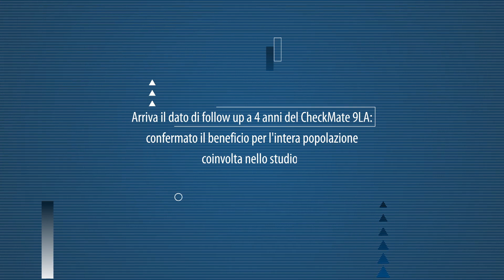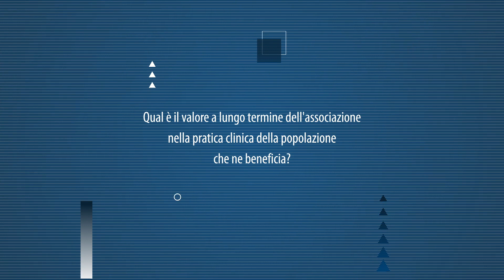Prima linea nel NSCLC avanzato : i nuovi dati del CheckMate 9LA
[Oncoinfo – Istantanee di Oncologia: seguici su Ad ASCO 2023 arriva il dato di follow up a 4 anni del trial CheckMate 9LA: è confermato il beneficio per l'intera popolazione coin volta nello studio? Lo abbiamo chiesto a Domenico Galetta, Direttore della Oncologia Medica per la Patologia Toracica all’Istituto Tumori Bari “Giovanni Paolo II” IRCCS, che ci ha spiegato qual è il valore a lungo termine dell'associazione NIVO + IPI + chemioterapia nella pratica clinica della popolazione che ne beneficia.